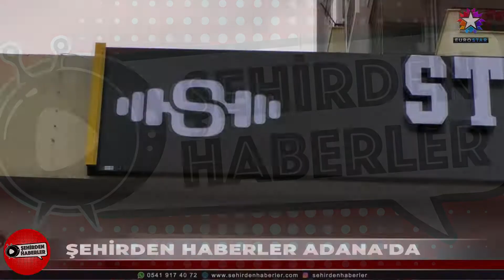STRONG GYM | EUROSTAR TV "Şehirden Haberler"